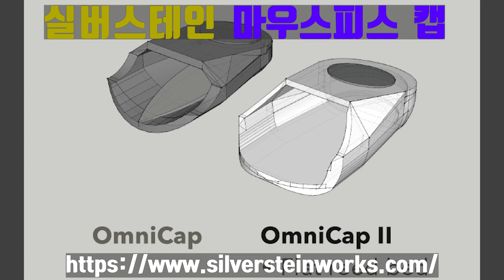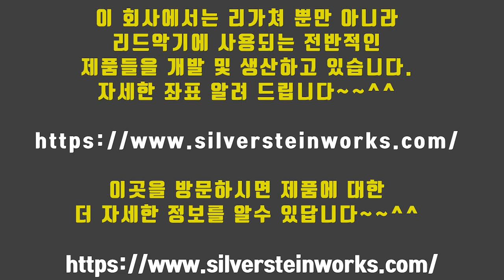silverstein 리가쳐 Jung-Sik_Lee_Saxophone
안녕하세요~~^^
오늘은 간만에 Vlog를 찍어 보았습니다.

미국의 실버스테인 회사에서 나온
럭셔리 리가쳐를 소개 해드리려고 합니다.

이 회사에서는 리가쳐 뿐만 아니라 리드악기에 사용되는
전반적인 제품들을 개발 및 생산하고 있습니다.
자세한 좌표 알려 드립니다~~^^

이곳을 방문하시면 제품에 대한 더 자세한 정보를
알수 있답니다~~^^

= 상담. 문의 =
이정식색소포니스트 공식밴드 -
Friendship(후원사)
*. 반주기 - ELF909